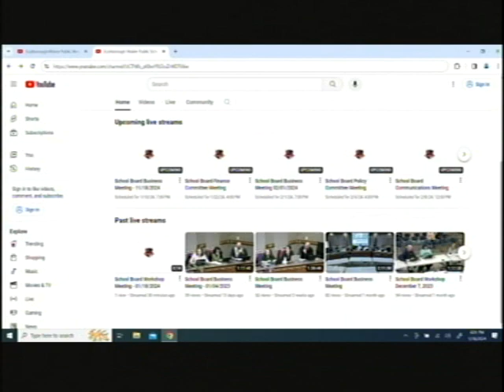School Board Workshop - January 18, 2024